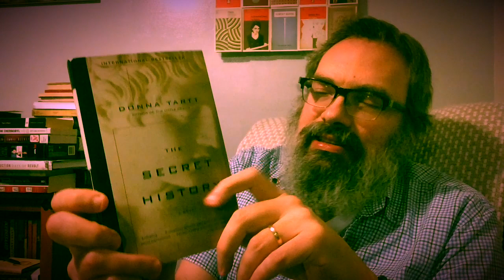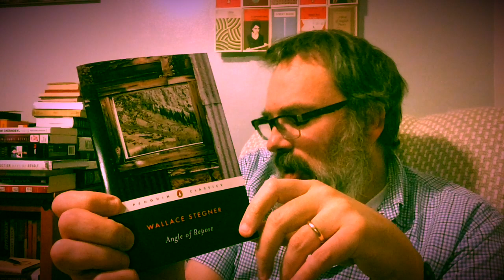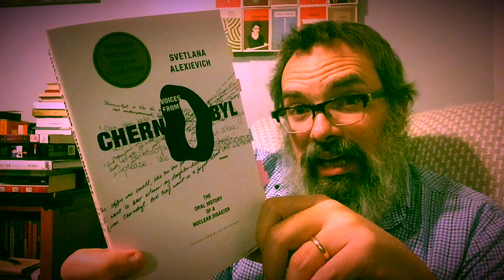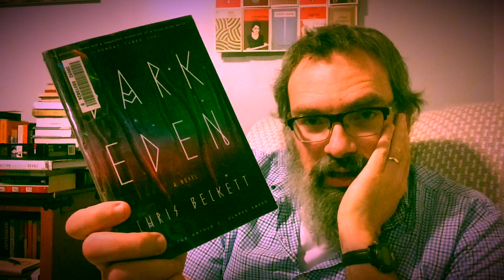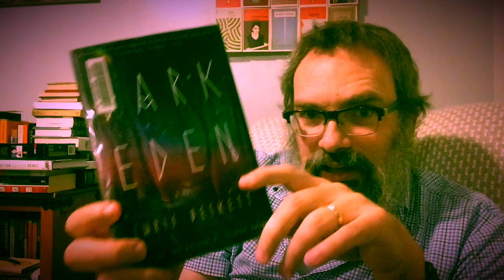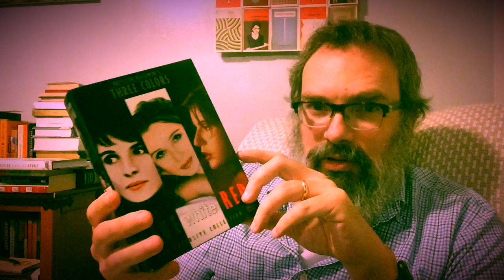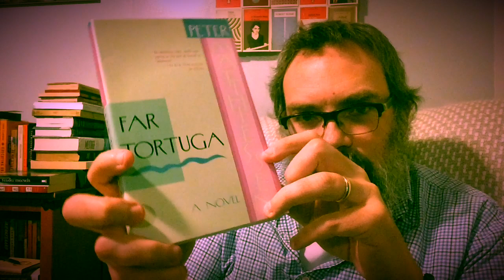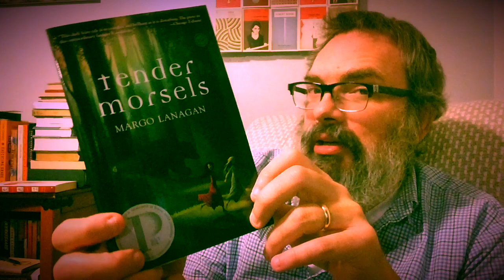The Art Movement Book Tag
1. Baroque: Name an extravagant book character or a character who lives an extravagant life.

2. Impressionism: A book that left a lasting impression on you. Tell us why!

3. Expressionism: A book with a very personal, specific, possibly unique outlook on the world.

4. Surrealism: A book that puts a spin on the reality of our living OR a sci-fi book you would recommend.

5. Pointilism: A book whose different narratives make a bigger picture.

6. Pop Art: A book that criticizes consumerism in some way or makes you look critically at current times.

7. Dadaism: A weird book OR a book that puts a spin on the novel form.

8. Performance Art: A book that would make a great movie OR your favorite play.

Bonus #1: A word of fiction that discusses or features art in some way.

Bonus #2: Who is your favorite artist OR what is your favorite painting?

Books mentioned:

- Angle of Repose by Wallace Stegner
- Voices from Chernobyl by Svetlana Alexievich
- Dark Eden by Chris Beckett
- Days of Destruction, Days of Revolt by Chris Hedges and Joe Sacco
- Far Tortuga by Peter Matthiessen
- Tender Morsels by Margo Lanagan
- The Family Fang by Kevin Wilson

Other art mentioned:

The Three Colors Trilogy directed by Krzysztof Kieslowski
"The Execution of Lady Jane Grey" pained by Paul Delaroche